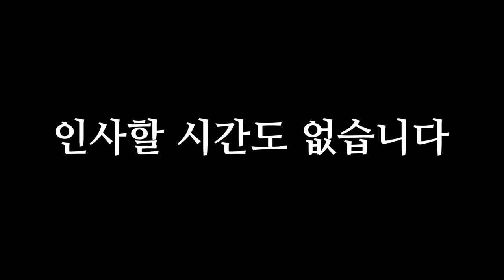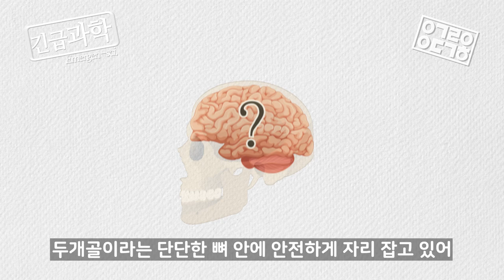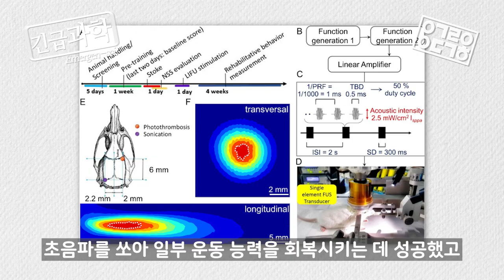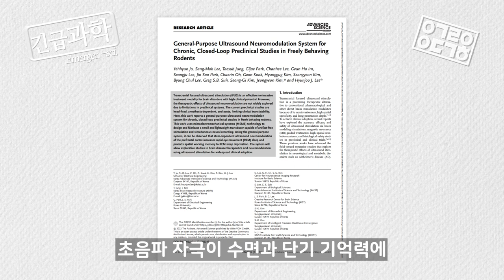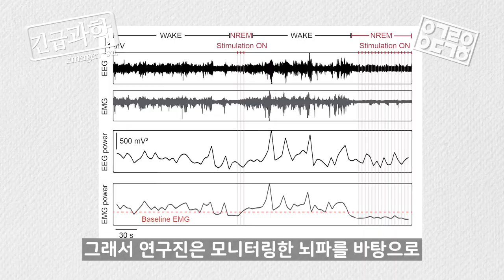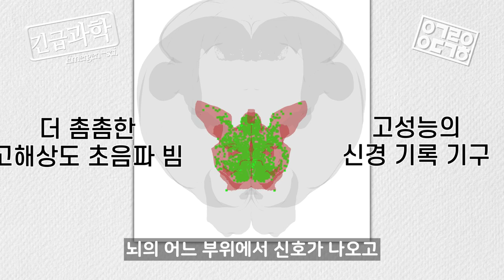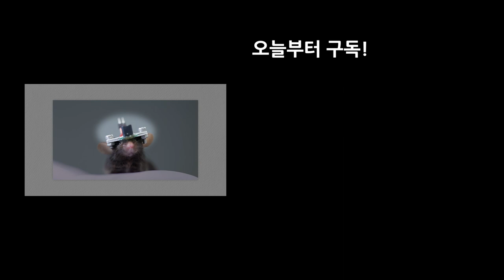(KAIST 연구 X 안될과학) 초음파로 수면과 기억력까지 조절한다?!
✅ 2023 KAIST 자체 제작 컨텐츠 X 안될과학 ✅

수면장애, 뇌 질환...수술 없이도 치료할 수 있을까?
자도 자도 피곤한 현대인, 초음파로 치료할 수 있을까?😵
KAIST와 안될과학(긴급과학)이 만나 여러분께 더 쉽게 전해드립니다🐭

- 관련 연구 : KAIST 전기및전자공학부 이현주 교수, 조예현 박사
                      한국뇌연구원 김정연 박사